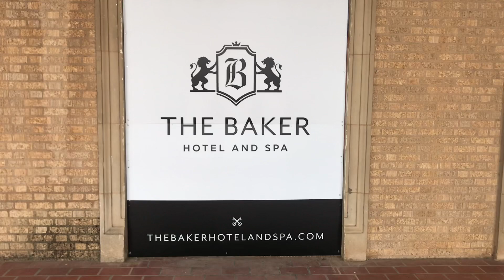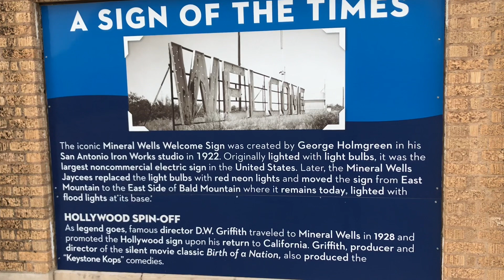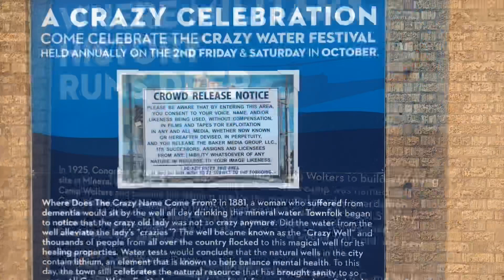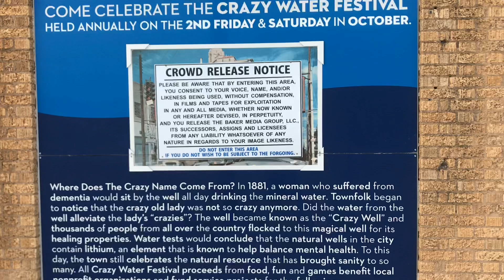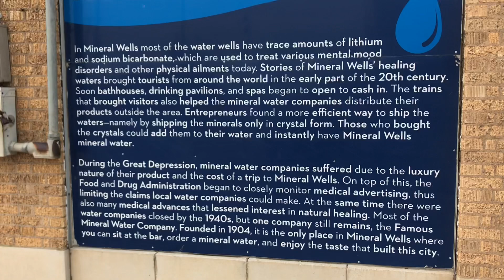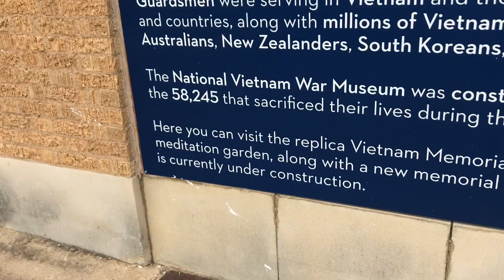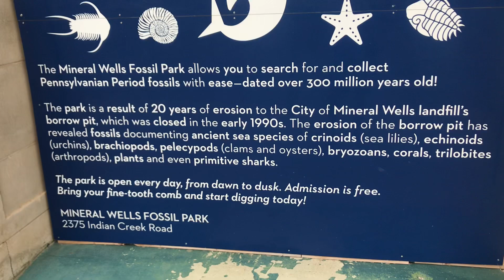Baker Hotel Tour- Mineral Wells, TX- Pre-Restoration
The Baker Hotel in Mineral Wells, TX is soon to undergo a complete restoration to bring it back to its original grandeur. Then renovation will be an estimated $65 Million.

On my way back home through Mineral Wells, I took some footage of the outside of the hotel. There is limited access to the hotel as every window and door is boarded up. However, this video captures the “walking tour” signs on the street level, and views of the outside of the hotel (front and back), and the pool area.

It will be interesting to compare this footage to the final restoration when completed!